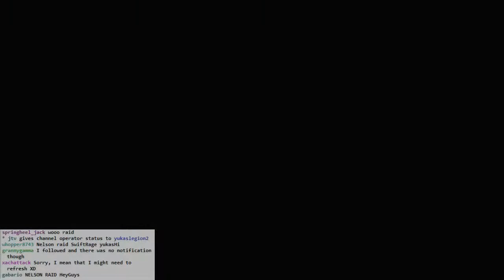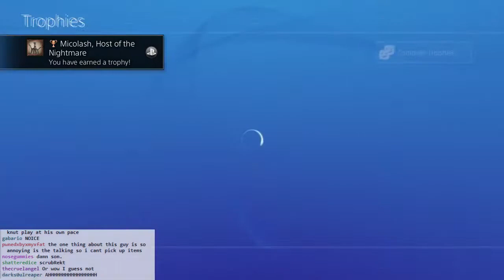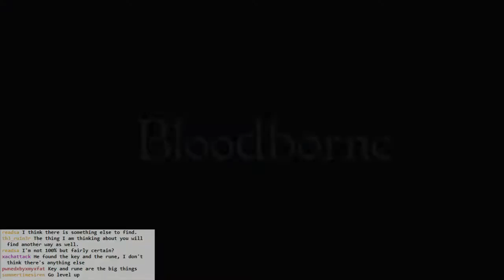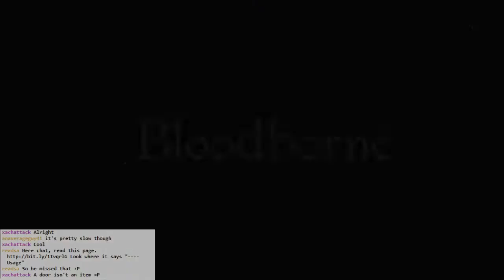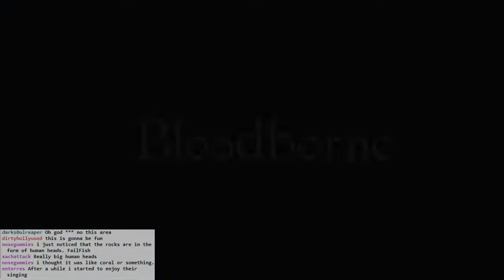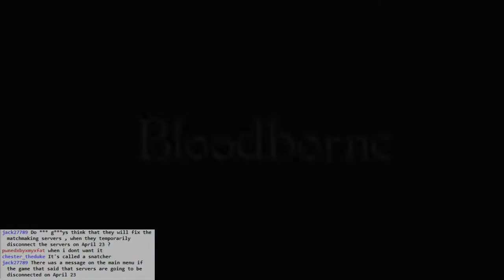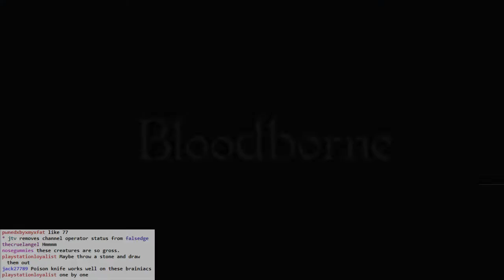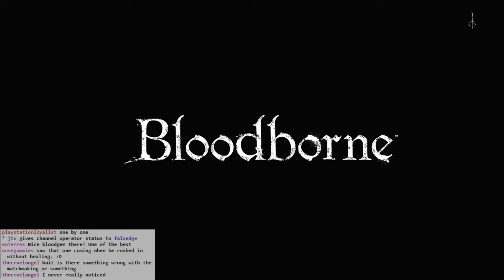Bloodborne BLIND #061 - More Like MicroBENT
Micolash, the weirdo, gets bent. Then searching around his room for whatever stuff I might have missed. Ooh, a rune!

Continuing farther in Nightmare Mensis. Horray for dying to more frenzy.